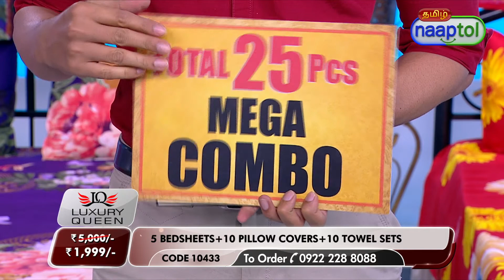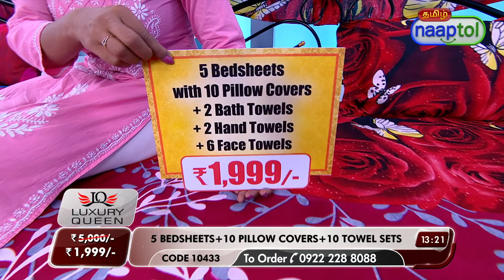5 Bedsheets 10 Pillow Covers & 10 Towel Sets 3D Floral Collection 5BS10T8 (Code: 10433) 26430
5 Bedsheets 10 Pillow Covers & 10 Towel Sets 3D Floral Collection 5BS10T8 Rs.1999 (Code: 10433)

5 Bedsheets + 10 Pillow Covers & 10 Towel Sets 3D Floral Collection (5BS10T8) is a classy addition to your home collection for the entire family. Elegant and bright 3D floral designs on the bedsheets give a graceful & modern look to any bedroom. The Bath essentials in the combo consist of Bath Towel, Hand Towel and Face Towel which are comfortable, super soft and stylish. Moreover, it is perfect for gifting purposes as well.

Highlights:
1. 5 Double Bedsheet Set
5 Bedsheets with 10 Pillow Covers
Floral & bright designs
Super soft fabric
Quick dry & wrinkle-resistant
Colourfast & easy to maintain
Comes with co-ordinated pillow covers

2. 10 Towels
2 Bath Towels, 2 Hand Towels, 6 Face Towels
Plush soft towels
Made from cotton terry fabric
Comfortable, extra soft, breathable
Super absorbent and faster drying
Machine washable
Long last and colour fade resistant

Features of Bedsheets:
Fabric: Super soft fabric
Type: King size double bedsheet with matching pillow covers
Contents: 5 double bedsheets & 10 pillow covers
Colours & Patterns:
Red tulips print on aqua base bedsheet
Yellow sunflowers print on light blue base bedsheet
Red roses print bedsheet
Pink flowers print on blue base bedsheet
Yellow & orange flowers print on orange base bedsheet
Size/Dimensions of Double Bedsheet: 208 x 213 cm
Size/Dimensions of Pillow Covers: 43 x 60 cm

Features of Towels:
Material: 100% Cotton Terry fabric
Design: Plain solid colour
Borders: A simple pique border

Description:
2 x Bath Towel: 70 x 147 cm
2 x Hand Towel: 34 x 52 cm
6 x Face Towel: 25 x 25 cm

Package Contents:
5 Bedsheets with 10 Pillow Covers
2 Bath Towels
2 Hand Towels
6 Face Towels

Country of Origin:
India